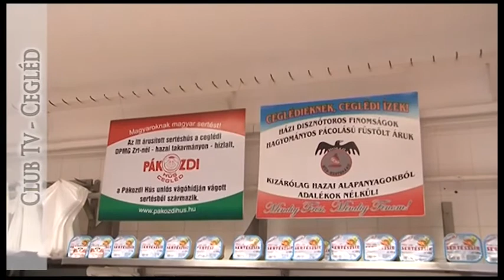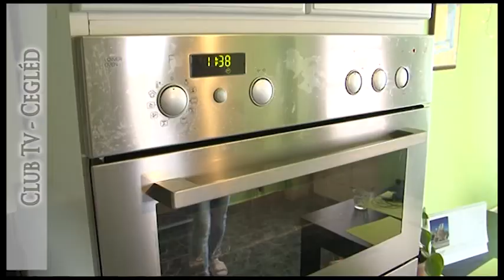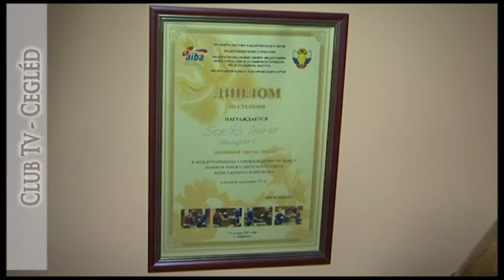SZELLŐ IMRE A KONYHÁBAN